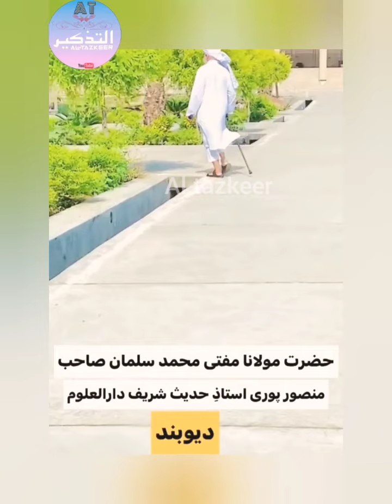मुफ़ती साहब की शान में पढ़े गए शानदार अशआर